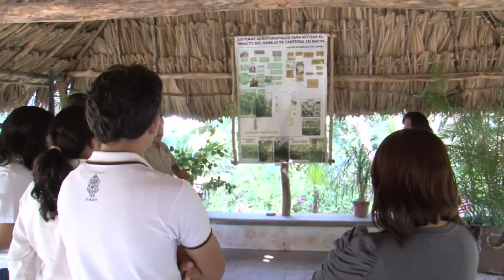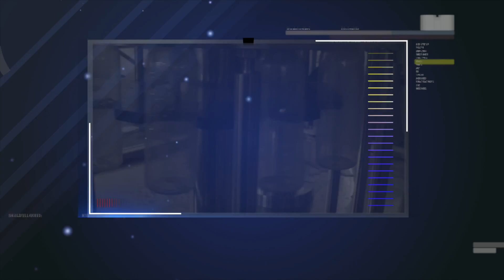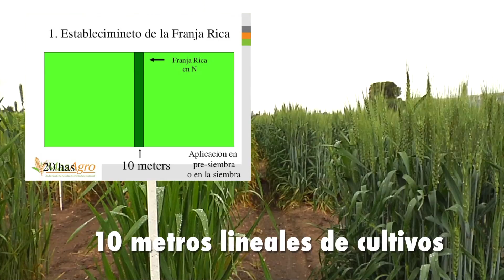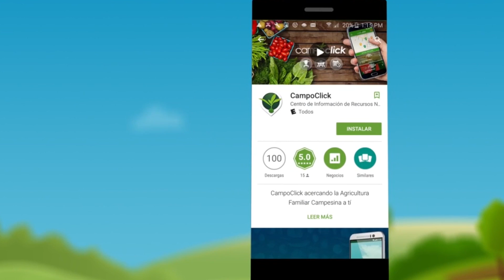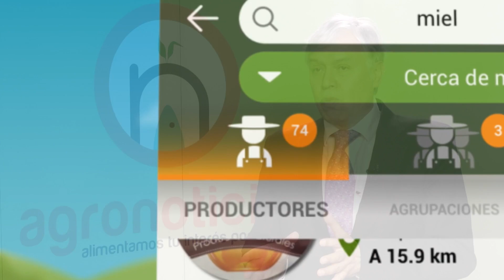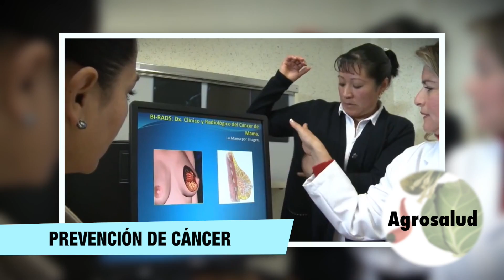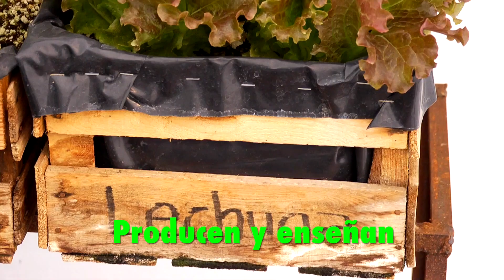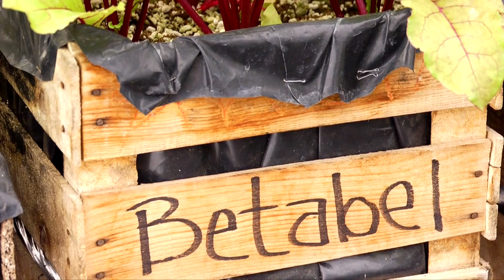AGRONOTICIAS sie7e PROGRAMA 15